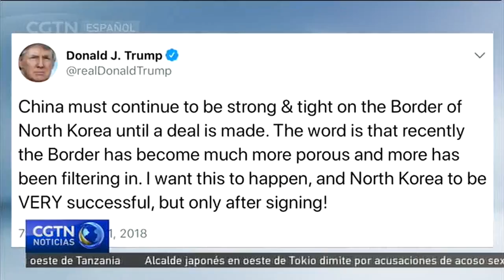China afirma que no existe contradicción entre obligaciones y mantenimiento de relación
El ministerio de Relaciones Exteriores de China ha comentado este martes la situación en la península coreana. Su portavoz, Lu Kang, ha afirmado que no existe contradicción entre las obligaciones internacionales de China y el mantenimiento de su relación con la República Popular Democrática de Corea.